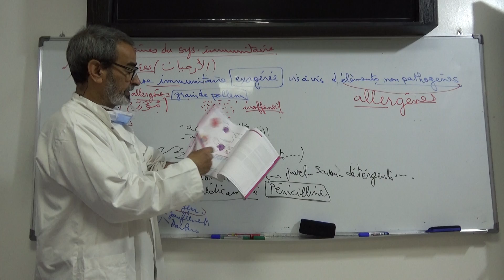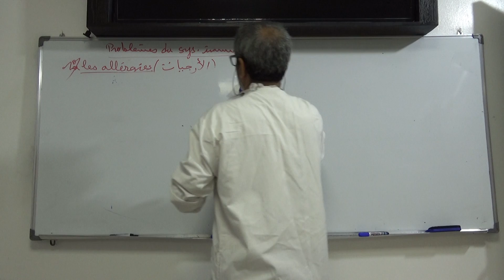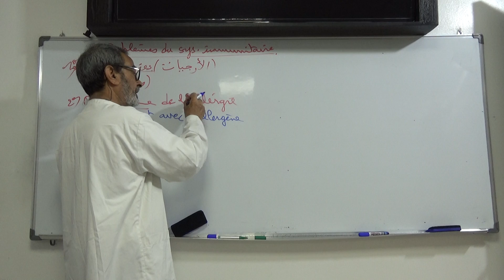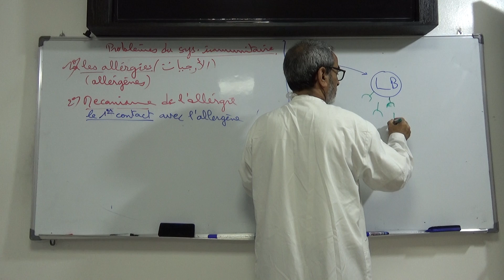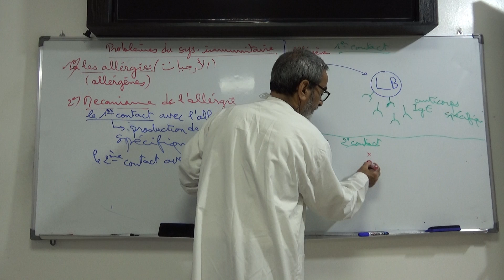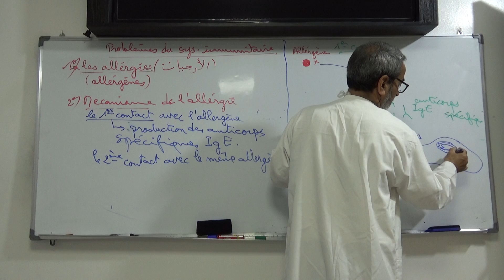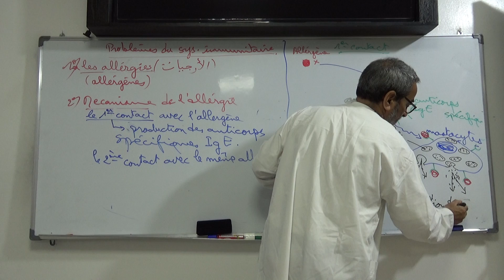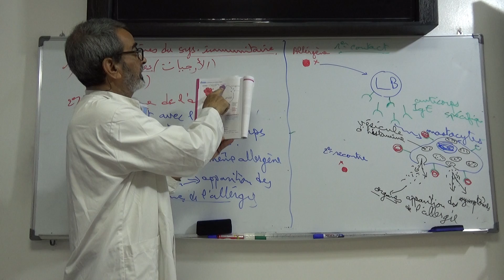Pof svt résumé des cours de deuxième semestres - partie20 = 04-05-2020